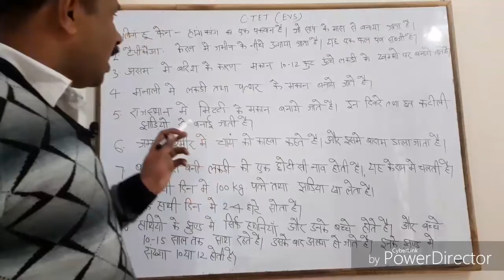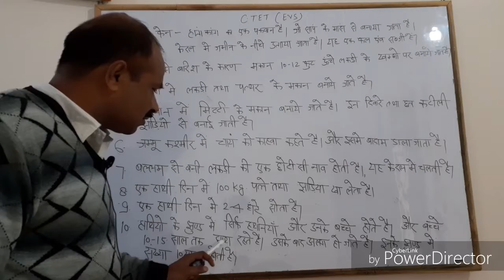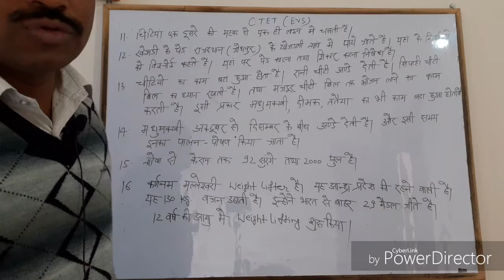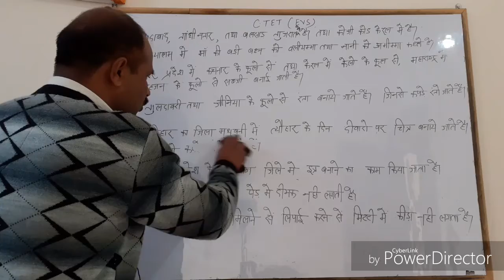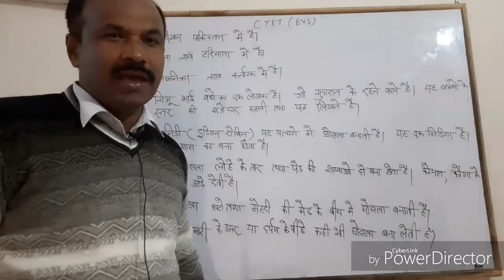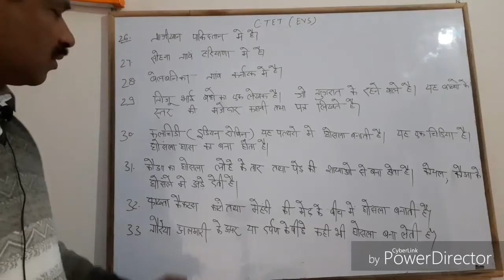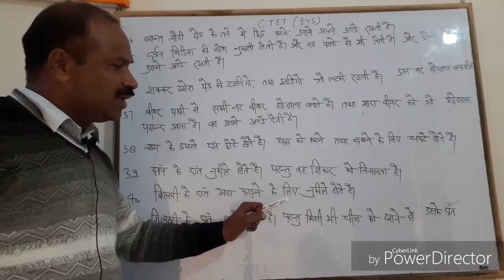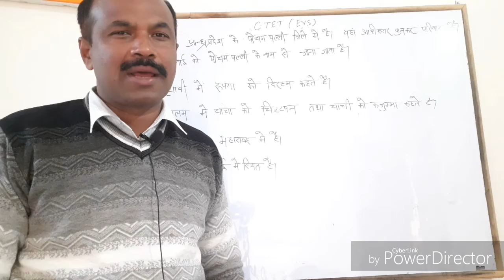EVS (CTET 2020 )part 01 by Dr.teotia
environment study paper 01